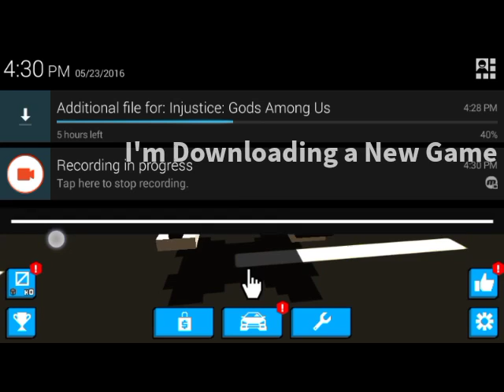Bruceminer plays HoverCraft Takedown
I got nothing to say